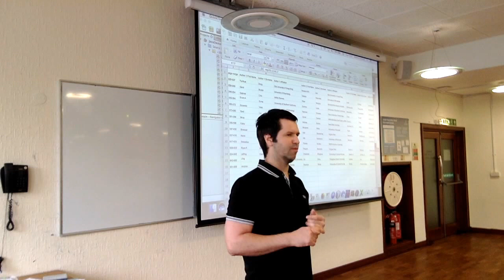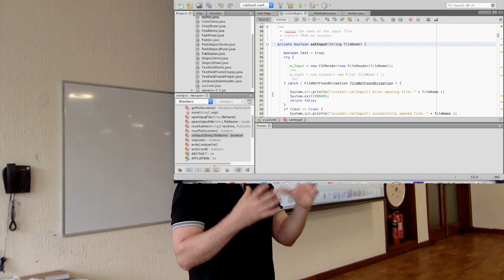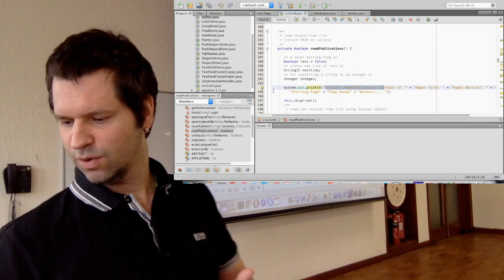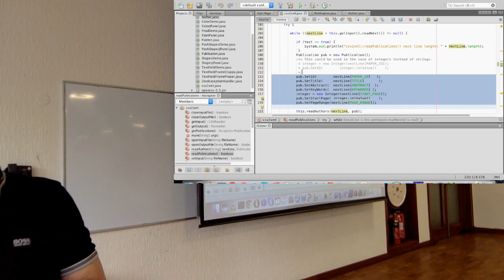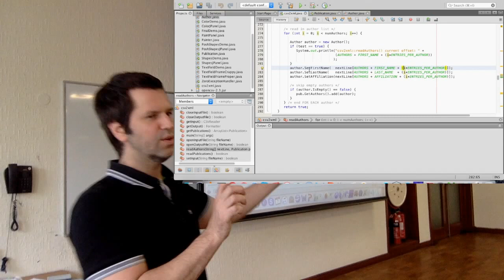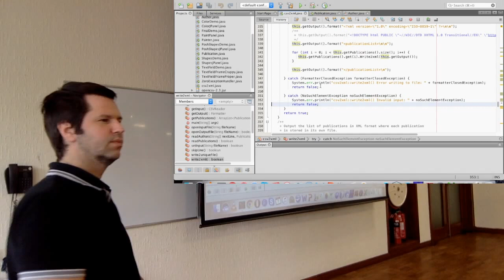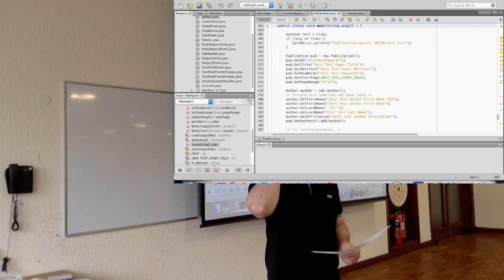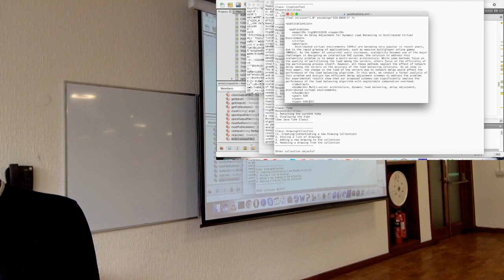Software Engineering: A Case Study with a Real Example - CSV 2 XML (HQ)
unit testing
integration testing
a real program example
Excel format to XML format
CSV 2 XML